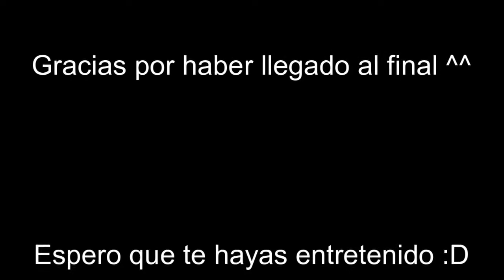Jugando con EL MEJOR del CLUB -Brawl Stars-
Los miércoles y viernes en Twitch con subs! :D
⭐REDES⭐